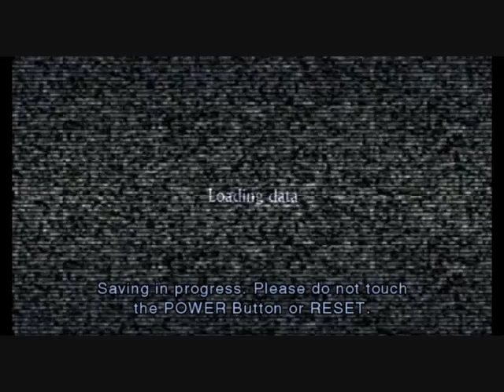Resident Evil: The Darkside Chronicles * GAME OF OBLIVION - Chapter 4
Playthrough of Resident Evil: The Darkside Chronicles. This is Game of Oblivion(Code Veronica revisited), Chapter 4.